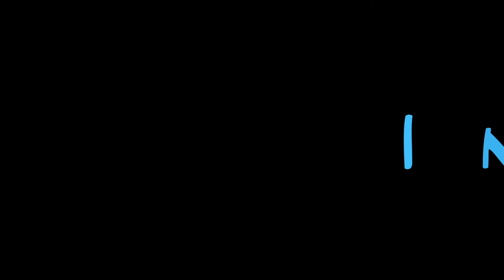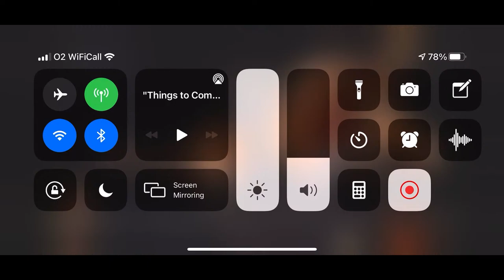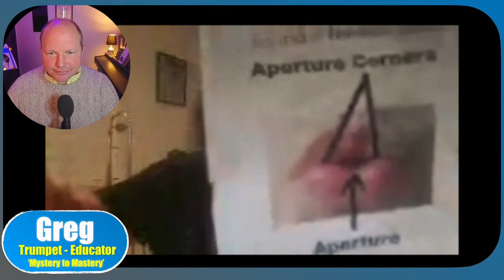Episode 21 - Chatting with Greg Spence (Mystery to Mastery)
Join me live tomorrow, Saturday 27 March @ 10am GMT/ 8 or 9pm AEST depending on where you live is Aus, as I chat to trumpet and educator superstar Greg Spence.

You can join at either
or Brass on Tap Facebook Page.

Aside from being a fantastic trumpet player, Greg is one of the leading brass educators around the world for his teaching, working with his book and programme 'Mystery to Mastery". Master every area of your playing.
Some of the things that he covers in this programme are:

- What your not being told and the truths you may not want to face
- Tongue position and it’s role, (it’s probably not what you think)
- The amazing Singing C Series
- Reliable, simple breathing techniques
- What part the lips REALLY play (it’s probably not how you think it works, but you could be partly right)
- How the body is involved (in fact, how to think of the body-air-instrument as one big machine rather than 3 separate things)
- Resonance and Sound
- Range
- Efficiency and Endurance, And so much more…

Greg is an Australian gent and force to be reckoned with when it comes to playing and teaching.  If you have ever had that moment or feeling that something isn't quite working and don't understand why? Greg has probably researched and solved it.  We will also hope fully cover more on Greg's playing career and his thoughts on anxiety and heavier subjects such as focal dystonia/ bells palsy etc.  Not to be missed.

Tell your friends and family to tune in and gain incredible lessons and inspiration. So why not join us tomorrow and pick the brains of this legend, to check out more about Greg Spence click on the link below -

Look forward to seeing you all there.

Why not also head to -